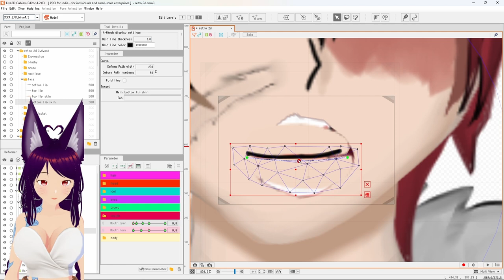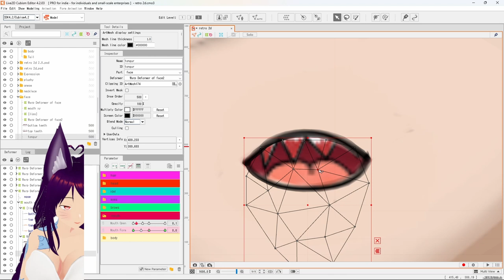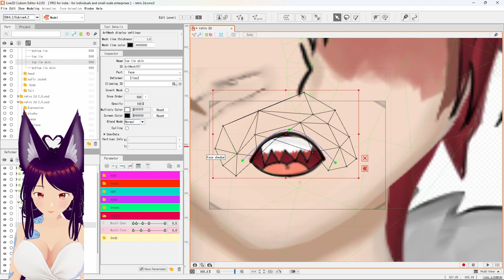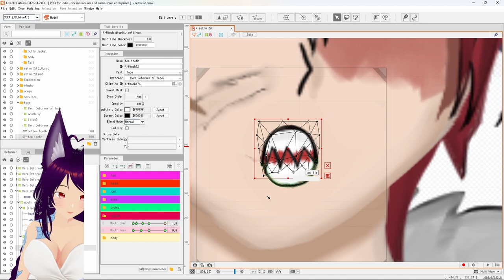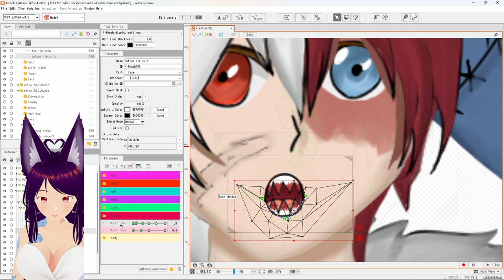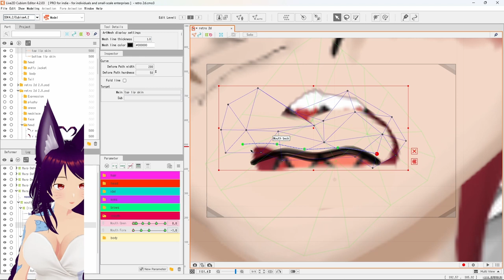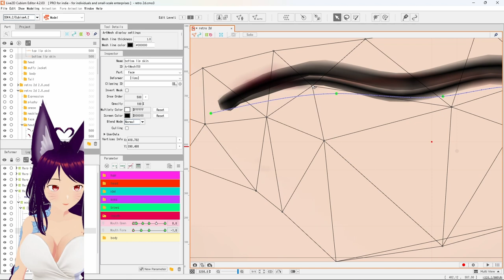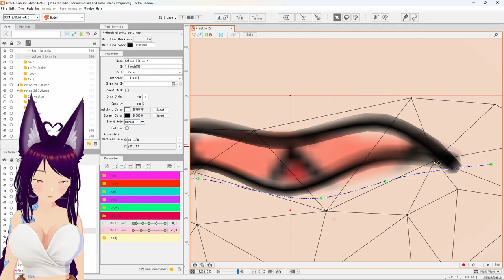Mouth rig part 4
more progress on @XDRetroGaming  new model

if you want to see this live check out my twitch for more